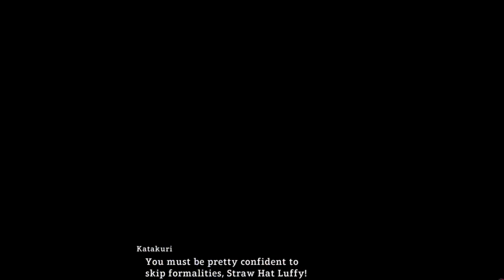One Of the 3 Super Power Marine